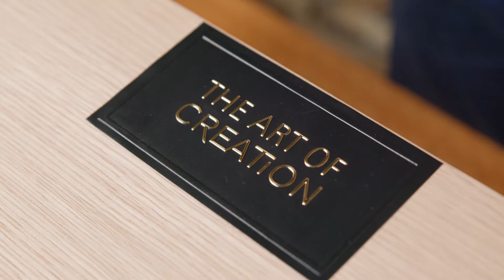Creation Gifting - 30s Advert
A short version of our Gifting!
For those who don't have as much time ;)